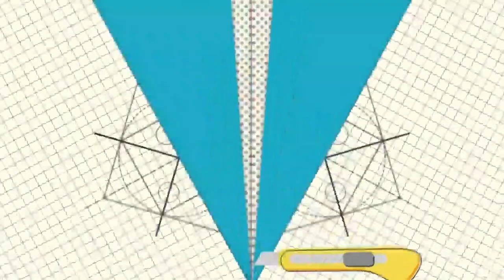Hand Operated drill machine lఇది ఒకటి ఉంటే చాలు ఇక drill mechine అవసరంలేదు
Hand Operated drill machine l ఇది ఒకటి ఉంటే చాలు ఇక drill mechine తో అవసరంలేదు@rayancreativeworks

In this video make drill machine with pvc pipes at home

How to make a working wooden money toy

Coconut violin 🎻